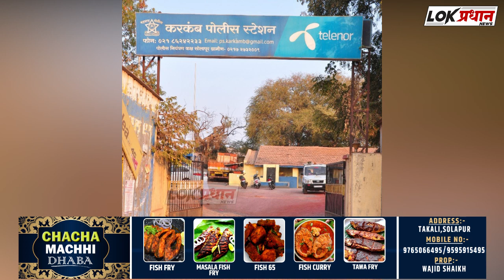सोलापूर: दुचाकीला कार ने उडविले;तरुण जागीच ठा-र